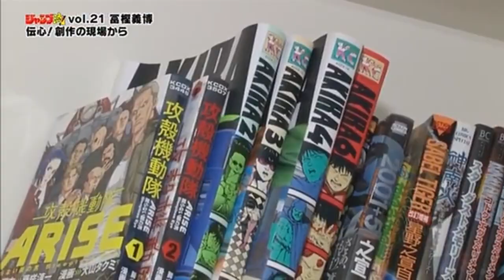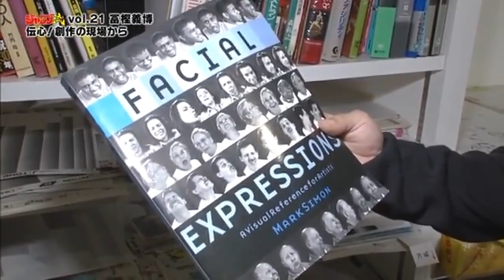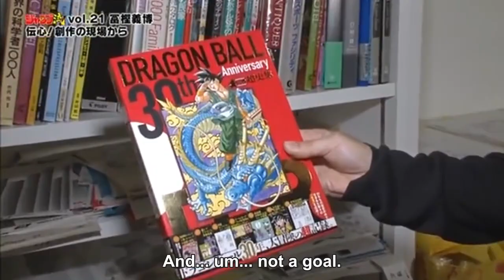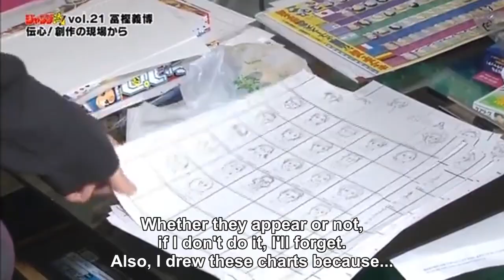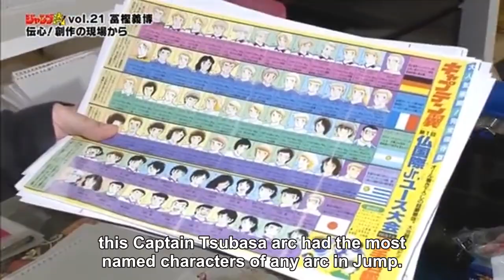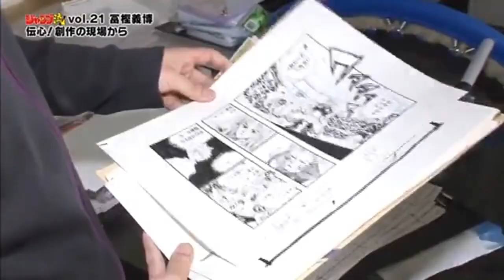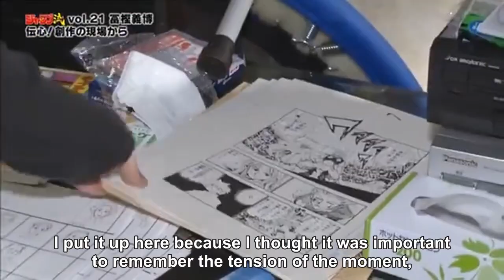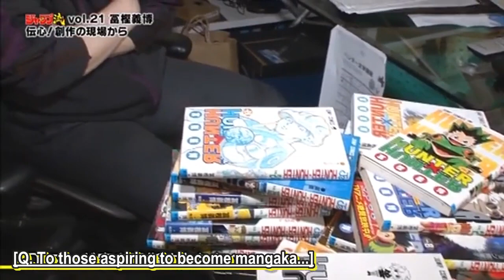Jump Ryu Vol.21: Yoshihiro Togashi [English Subbed]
Jump Ryu Vol.21 was released on November 2nd, 2016.